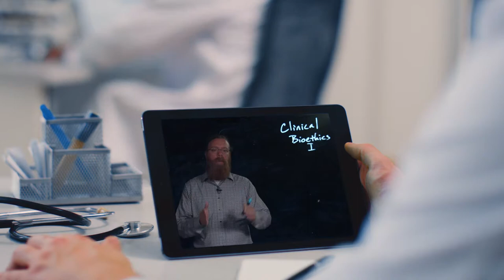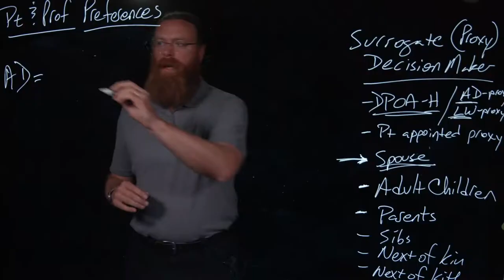Master of Art in Bioethics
The Master of Arts (MA) in Bioethics degree is an innovative and interdisciplinary program offered by The Ohio State University's College of Medicine.

With no residency requirements, this program is available entirely online to healthcare professionals, research scientists, legal and policy professionals, graduate students, and others. Learn about medical ethics and issues in healthcare and biomedical research with the online master's degree in bioethics from Ohio State University.